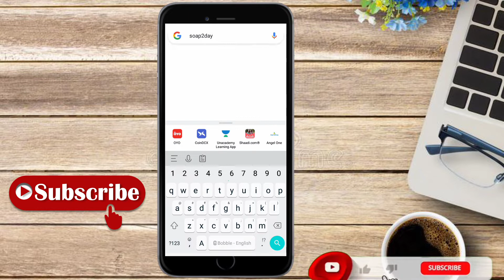without application video on Google new tricks Manik tech official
🔴आज हम बात करेंगे किसी भी एप्लीकेशन को बिना डाउनलोड किए हुए हम वीडियो कैसे देख सकते हैं

🔴अपने भाई को किसी भी सोशल मीडिया एप्लीकेशन में फॉलो करने के लिए नीचे दिए गए लिंक पर क्लिक करें 👇👇

🔴My second Vlog Chanel

🔴आप हमारे वीडियो कुछ इस तरह से सर्च करके देख सकते हैं

Manik tech official,